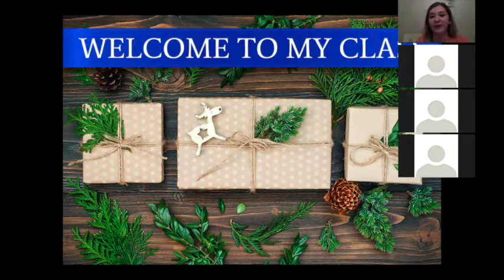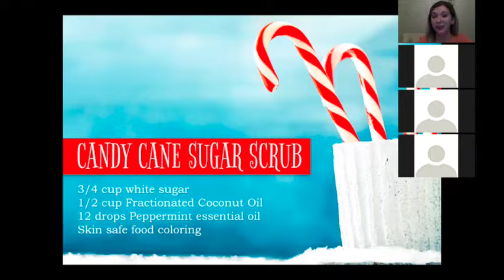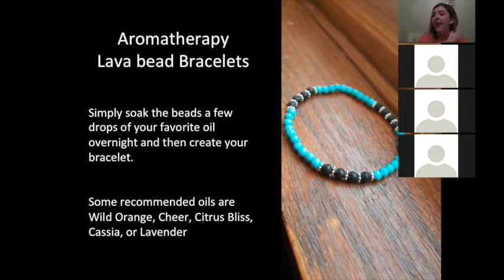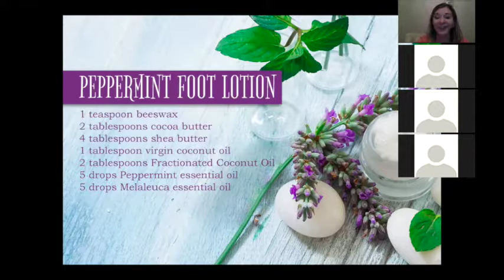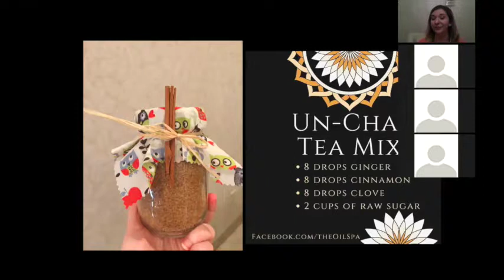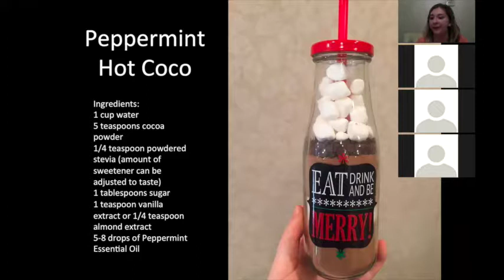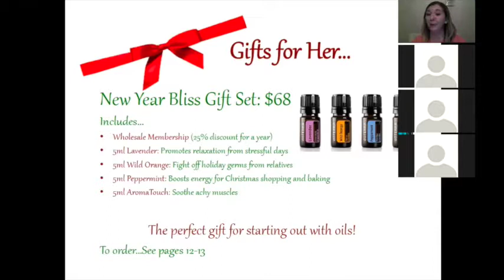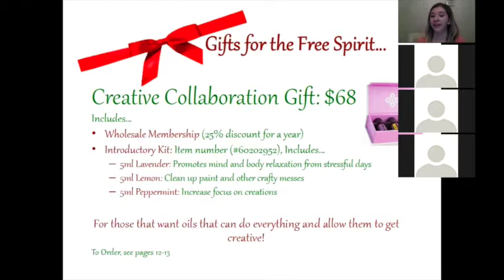DIY Essential Oil Gifts + Perfect Gifts for everyone on you list!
There is no reason to run rampant this holiday season trying to find the perfect card or locate the most creative gift when you can make your own!

Learn how to prepare a handful of fantastic DIY gifts, including Candy Cane Sugar Scrubs, Winter Soaps, and Peppermint Foot Lotion, along with what gift sets you're loved ones need in their lives!

and
Instagram.com/essentialbenefitsllc
for daily tips, inspo, and freebies!